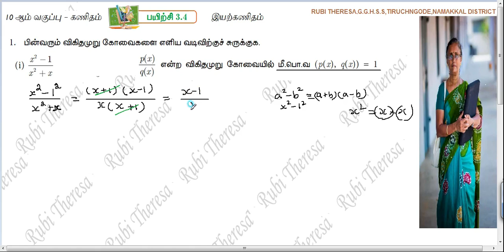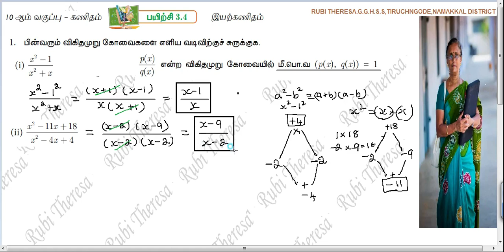TN Samacheer Kalvi | 10th Maths | ALGEBRA EXERCISE 3.4 \SUM 1 ( i to iv ) TAMIL MEDIUM